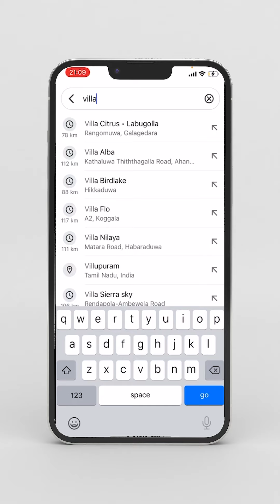Pulse Visits Villa Citrus, Labugolla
Come with us on a virtual journey to the breathtaking Villa Citrus in the enticing Labugolla private Sanctuary, Kandy.

You wouldn't wanna miss visiting them whenever you are in Kandy! Watch our video and find out all the reasons why!